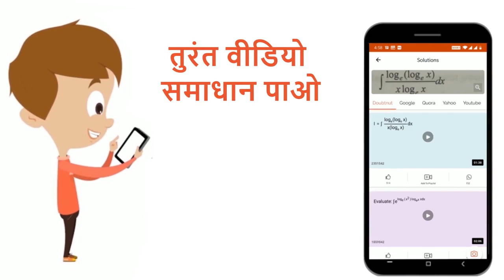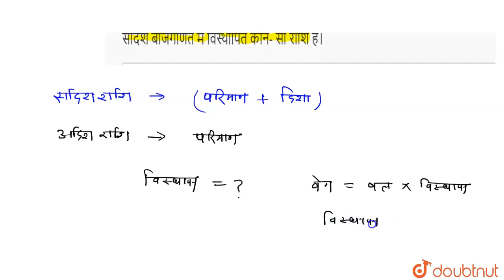सदिशबीजगणितमें विस्थापितकौन- सीराशि है। | 12 | संदिश बीजगणित | MATHS | SHIVLAAL PUBLICATION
सदिशबीजगणितमें विस्थापितकौन- सीराशि है।
Class: 12
Subject: MATHS
Chapter: संदिश  बीजगणित
Board:Madhya Pradesh Board

👉 Have Any Query? Ask Us.